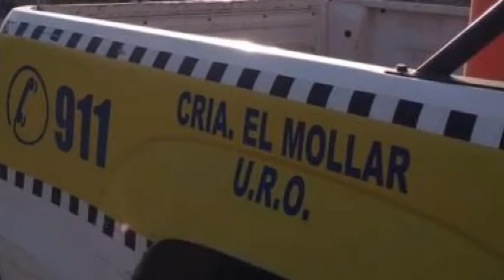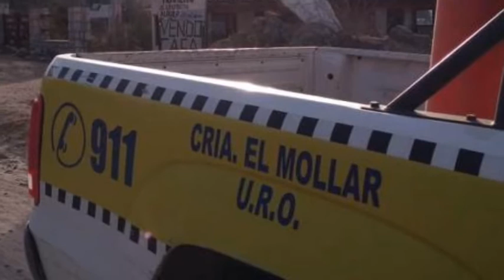Denuncian apremios policiales en El Mollar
La Justicia ordenó la detención de un comisario.